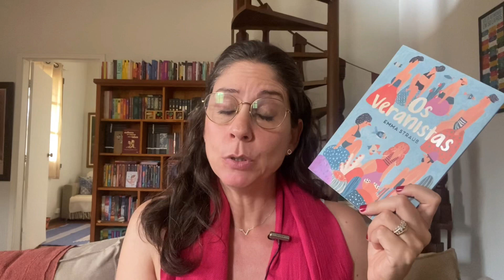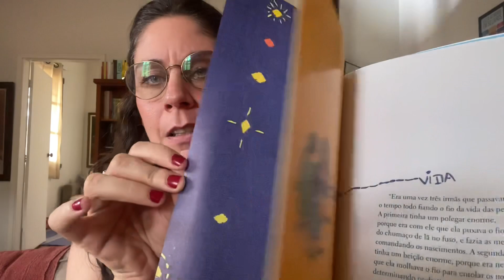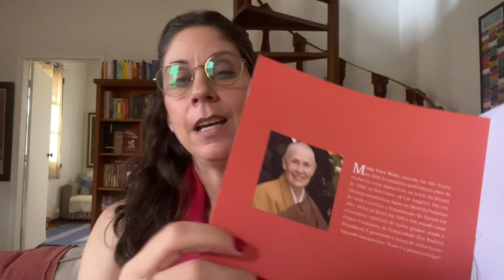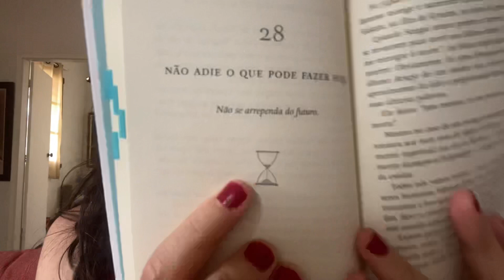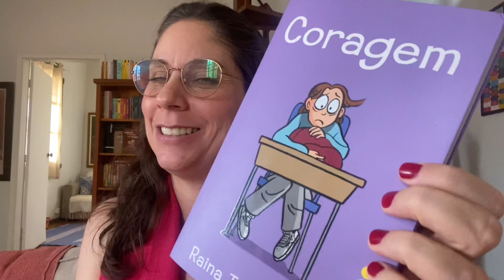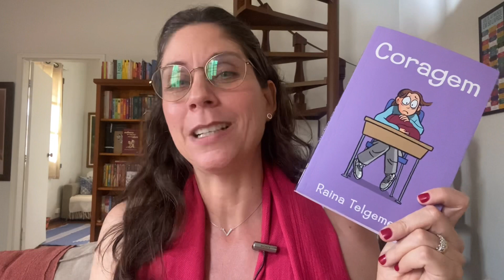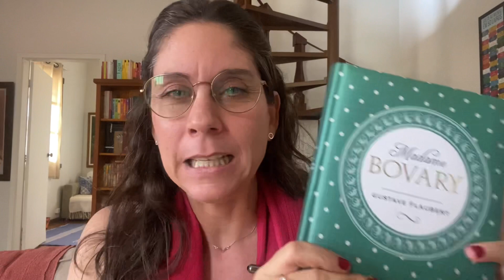Leituras de Janeiro 2022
Li alguns livros muito bons e um que ganhou meu coração!

Links para adquirir os livros:

Zen A Arte de Viver Com Simplicidade
O Monge e o Touro
Os Veranistas
Ponto a Ponto
Madame Bovary